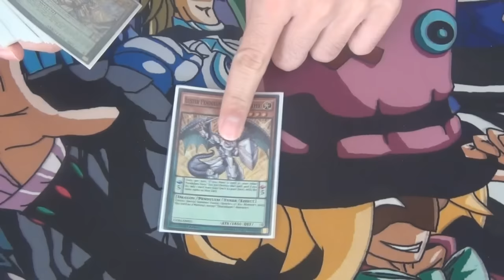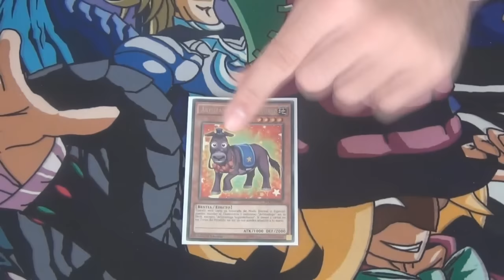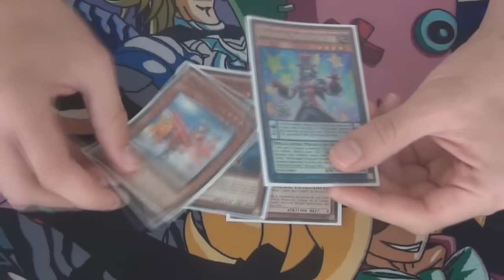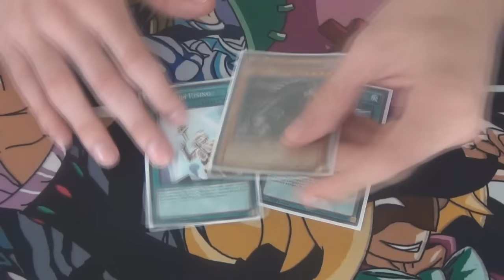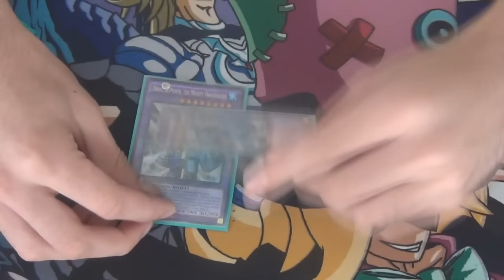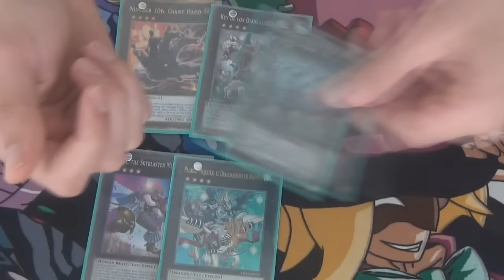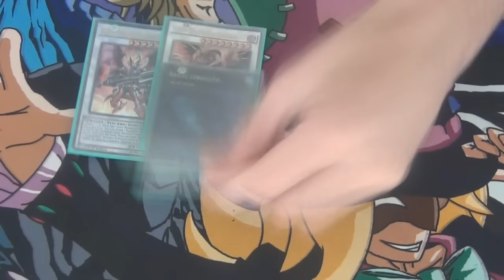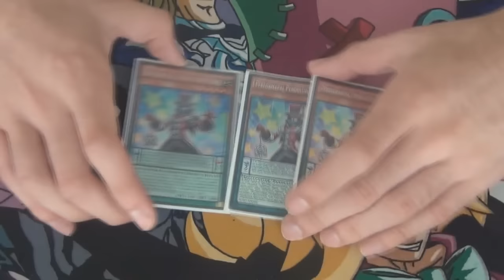Deck Profile - Dark DracoPals - Post Banlist April 11 2016 (Latin YGO)